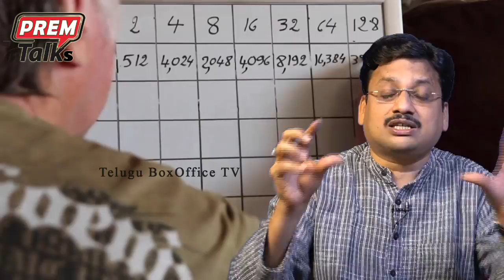గణిత శాస్త్రం ఈయన ముందు తల వంచింది! || The True Mathematical Genius!